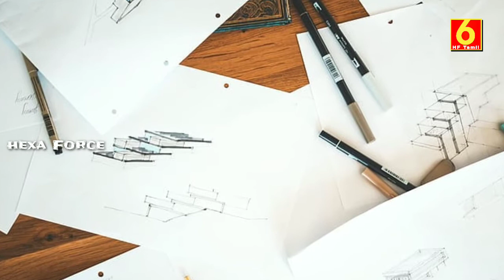அதி புத்திசாலிகளுக்கான மூன்று அடையாளங்கள் || HF TAMIL || Three signs of genius